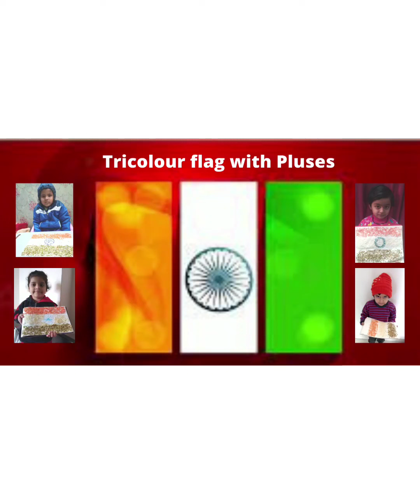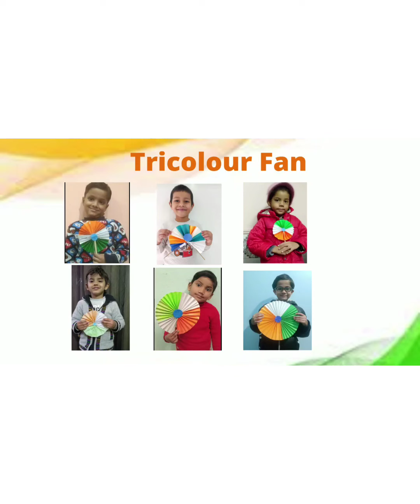Republic Day Celebration by the students of Primary Wing 🇮🇳